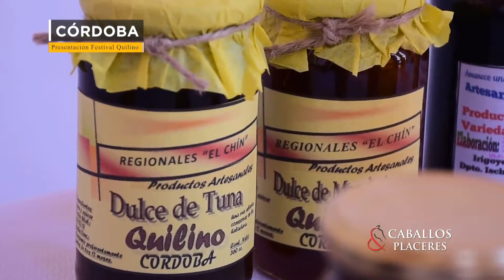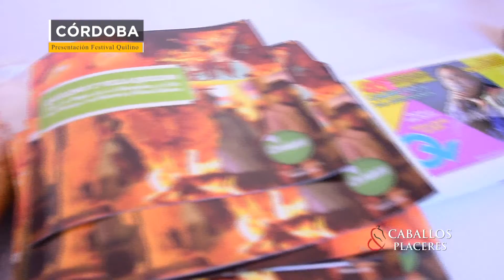Inauguración pileta en el Brete- Anticipo fiesta del Cabrito y las Artesanías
Caballos y Placeres 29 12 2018 Bloque 03